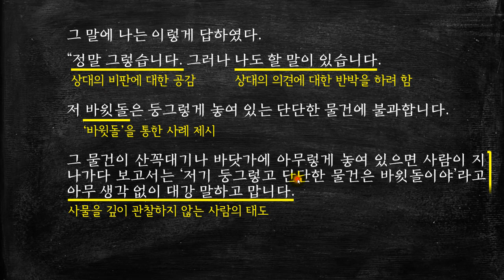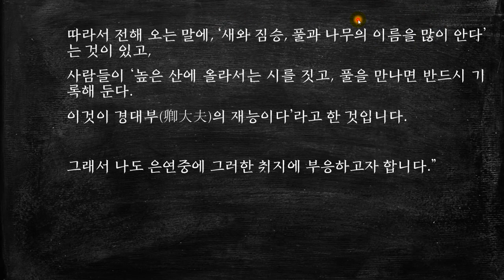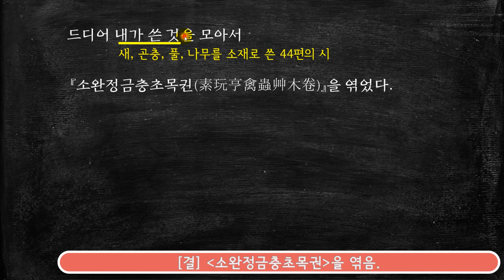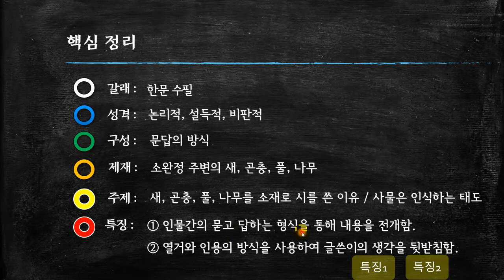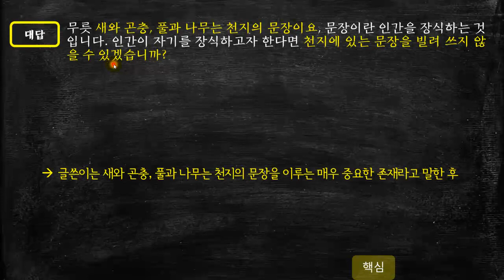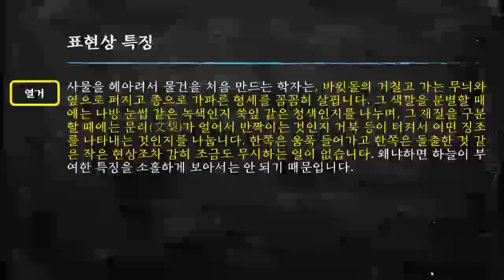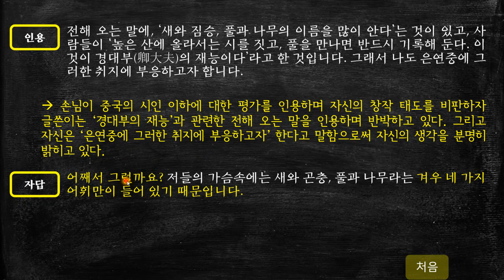이서구, 소완정의 새와 곤충과 풀과 나무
이 작품은 글쓴이가 〈소완정금충초목권〉이라는 시집을 엮은 이유를 문답의 방식으로 밝힌 한문 수필이다. [더보기를 누르세요]

글쓴이는 소완정이라는 거처에 머물며 그곳에서 관찰한 새, 곤충, 풀, 나무를 소재로 시를 썼는데, 그런 글쓴이에게 어떤 손님이 그렇게 하찮은 소재로 시를 쓴 이유에 대해 묻는다. 이에 글쓴이는 새, 곤충, 풀, 나무를 하찮게 여기는 것은 자세히 관찰하지 않았기 때문이며, 모든 새, 곤충, 풀, 나무가 제각기 다른 특성이 있다고 말하며 손님의 생각이 잘못되었음을 지적한다. 특히 이 네 사물은 천하를 이루는 주요한 존재로, 예로부터 이를 소재로 시를 쓰는 것은 경대부의 재능을 발휘하는 것이라며 자신이 〈소완정금충초목권〉을 쓴 이유를 정당화한다.

* 타임 라인 *
00:00   시작
00:23   해제
03:44   본문 해석
19:14   핵심 정리